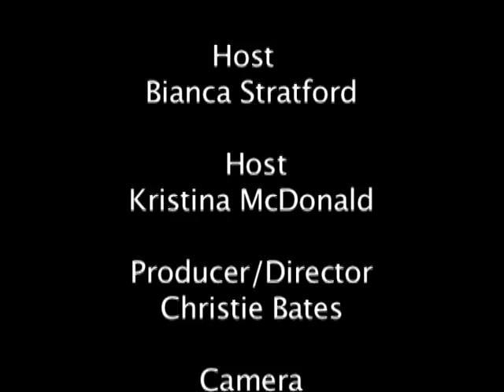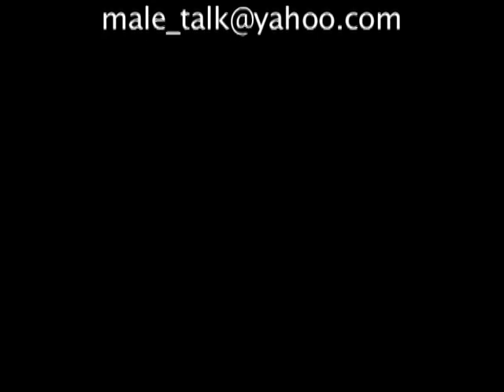Male Talk Show # 7 Part2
Topic: Males and Sex.